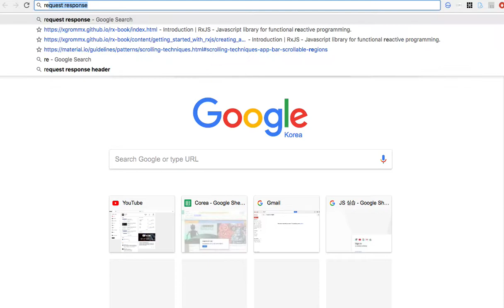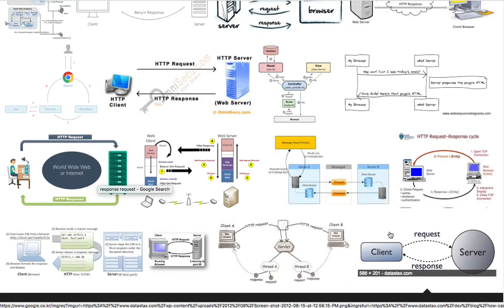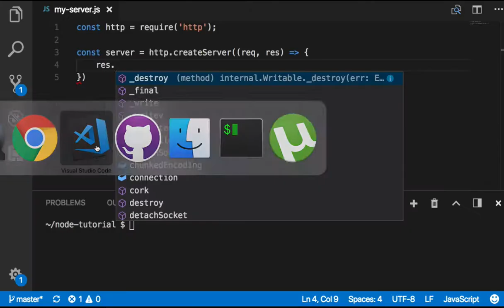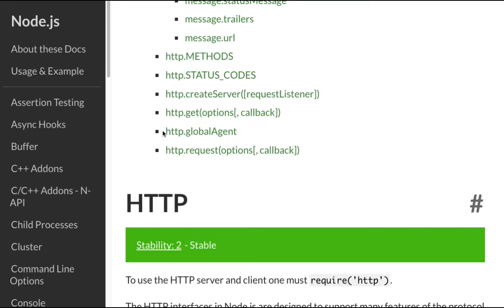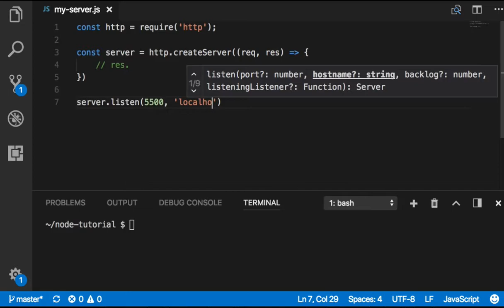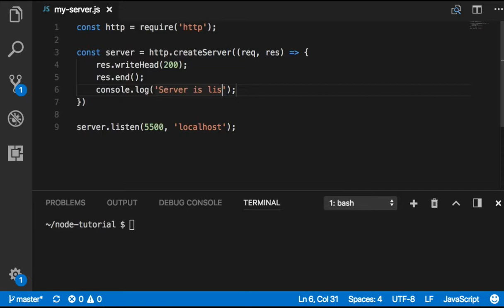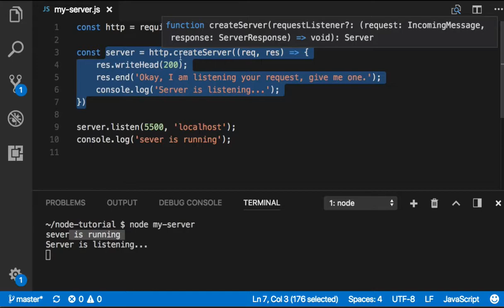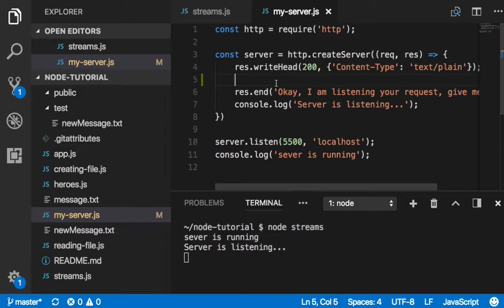Node 013 Creating a Server